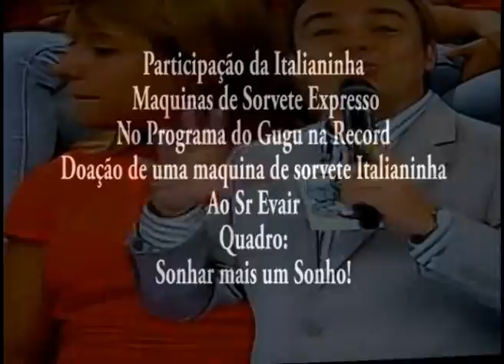Italianinha no Programa do Gugu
- Televendas(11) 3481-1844 - VENDA DE MÁQUINA DE SORVETE EXPRESSO DA ITALIANINHA EM PARCERIA NACIONAL COM A REDE DE LOJAS AMERICANAS.

SEJA SEU PRÓPRIO PATRÃO
Invista em uma Máquina de Sorvete Expresso Italianinha , Monte sua SORVETERIA ( Um tipo de sorveteria expressa ) forneça sorvetes tipo CASQUINHAS,CASCÃO, SUNDAES, MILK SHAKES, além de um variado mix de produtos que que você pode criar agregando coberturas, caldas especiais para sorvete expresso e granulados diversos.
UM DETALHE MUITO IMPORTANTE: Para o sucesso de uma nova empreitada o local onde será instalada sua máquina é um dos fatores determinantes para o retorno com progresso de seu novo negócio. Nos quiosques em frentes de Hiper e Supermercados tem destacado-se devido ao fato de ter sempre ótimo fluxo de clientes diversificados e constantes.

CONTATOS:
SELMA SILVA